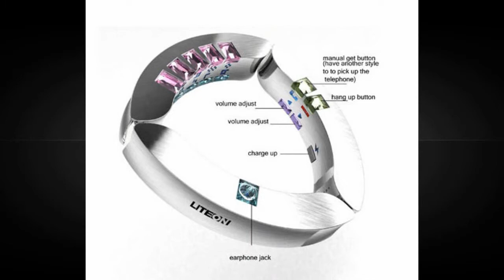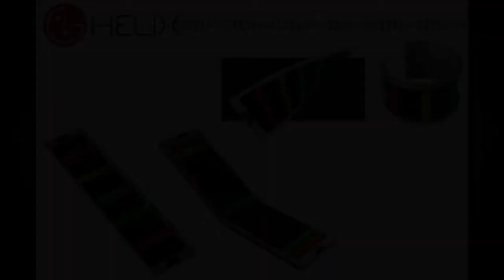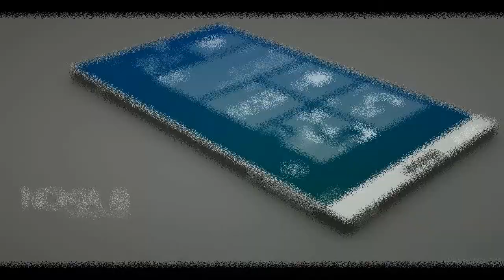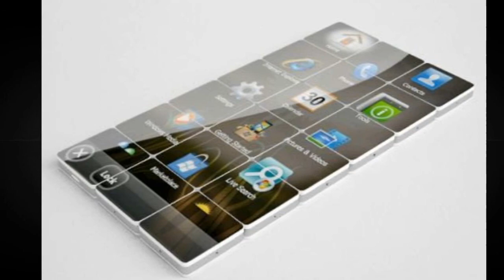Concept Phones 2017 of Future by NOKIA, SAMSUNG, LG, BLACKBERRY, MICROSOFT etc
In this video you will get a glimpse of future! 38 new concept phones of nokia, samsung, lg, blackberry, microsoft surface etc are so amazing that will make you wish were real. These will make you want them all. We don't know what future holds for technology. one day these kind of phones may see the light of reality. In this 38 examples you get flexible concept phones, transparent concept phone, strap on concept phone and so on. These are so crazy designs of 2017.

By,
Hindi Tips And Tricks